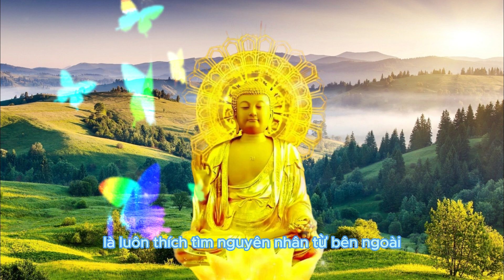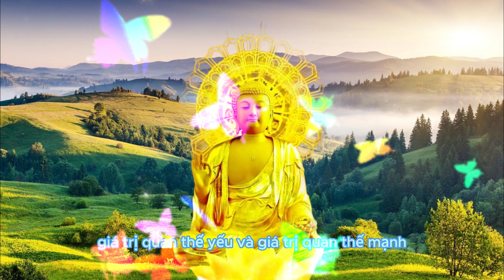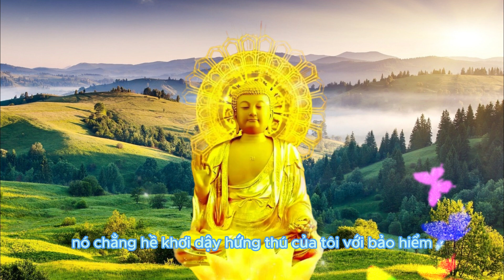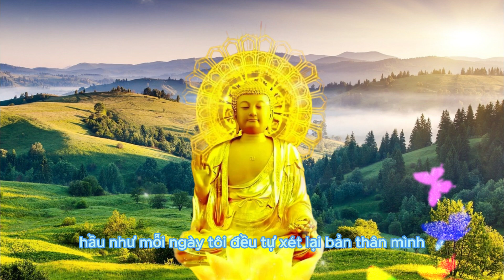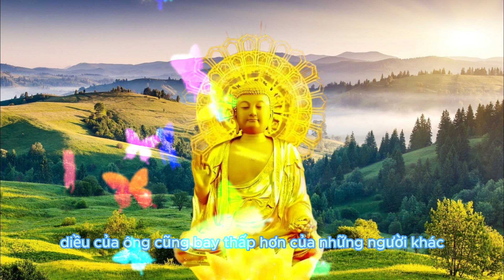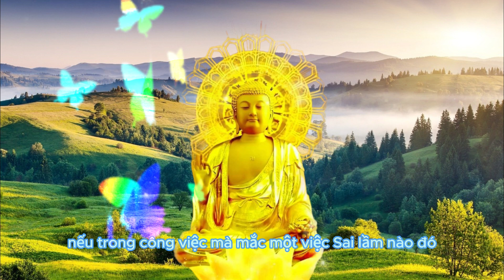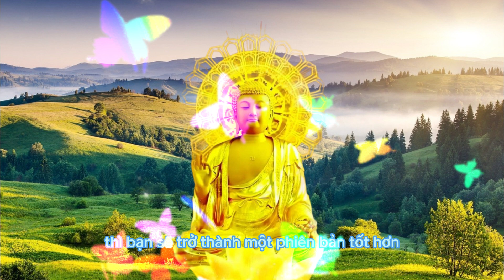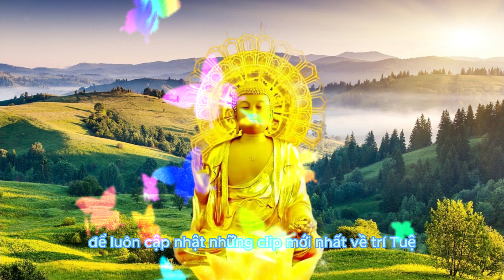Trên đời này điều gì là dễ nhất và điều gì là khó nhất?